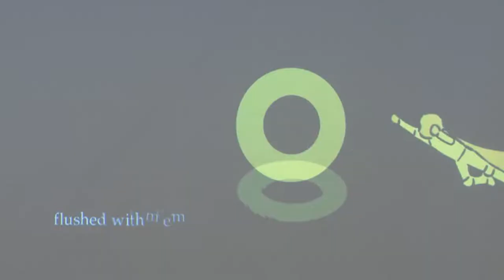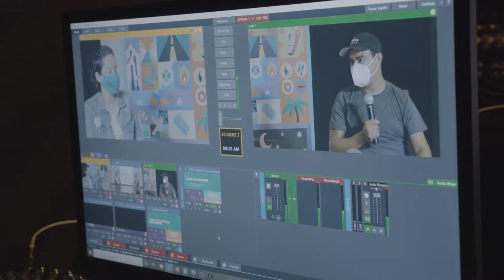CRFIC: Cine que agita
🎞🎞🎞 ¡Se viene el Costa Rica Festival Internacional de Cine! ¡Y QuinceUCR será parte de esta gran fiesta audiovisual! 🎉